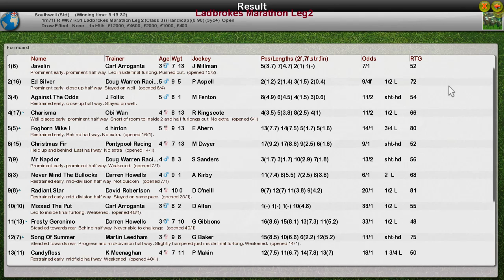FR WK7 R31 Ladbrokes Marathon Leg2